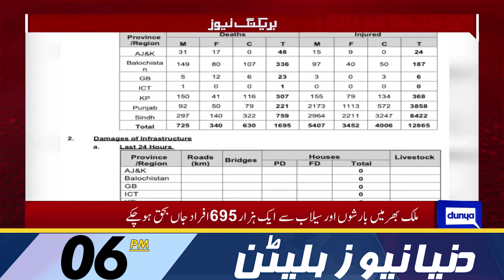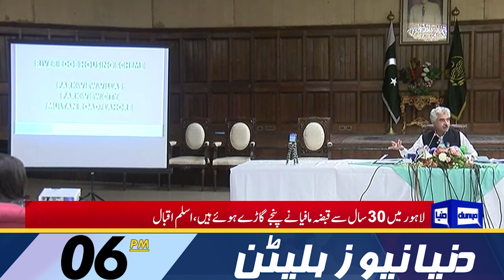Dunya News 6PM Bulletin | 2 Oct 2022